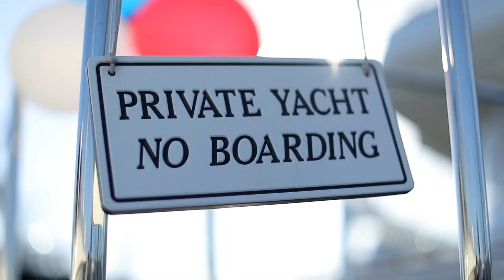Mai Tai Yacht Charters 46' Maxum San Diego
This beauty is the newest addition to our fleet. She is luxurious yet fun. Great for cruising the Bay, whale watching and fantastic for adventures to Catalina.

Bay Cruising: If you would like an amazing yacht for your private party, corporate event or any other private charter you’ll love this gorgeous yacht.

12 passenger max - $450 per hour …  Be sure to ask about our bar & food options

Catalina Adventures: Set up with 2 state rooms with queen beds and each with their own bathrooms, this yacht is perfect for a party of 4 or 2 couples. Our Catalina pricing is all-inclusive of chartering the boat, crew, mooring fees, fuel and food for each trip there and back.